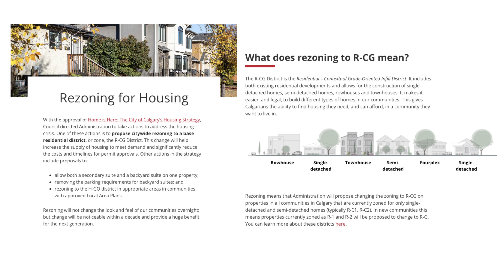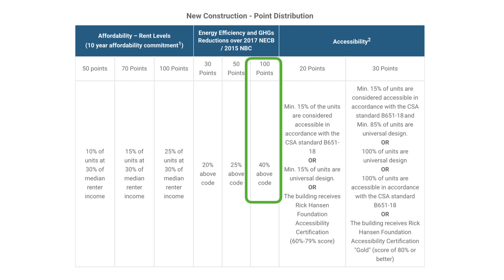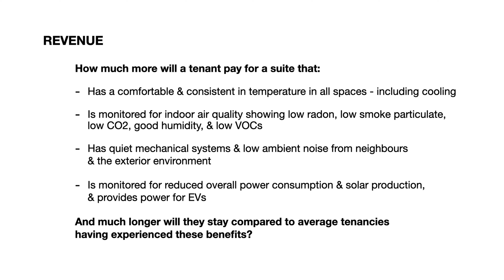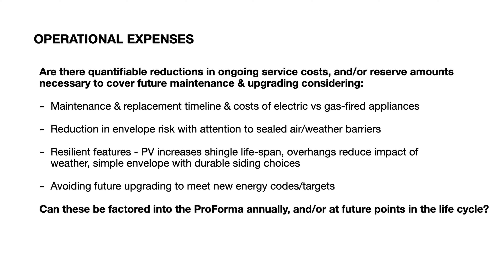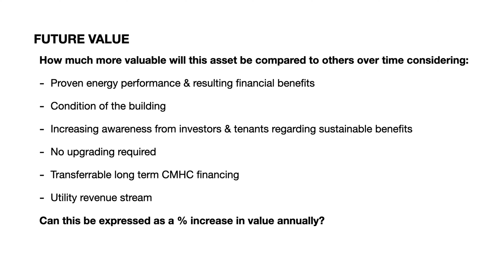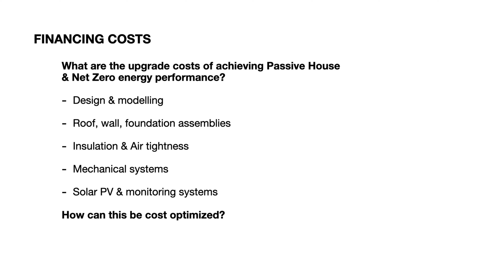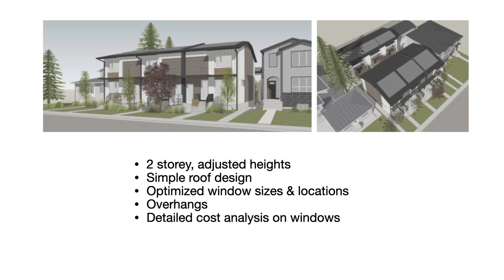Boots on the Ground: Making the case for Passive House rental investment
A presentation by Steve Norris at "High Performance Design Meets Boots on the Ground", Calgary, November 2023.

With the rapid growth of Calgary, and significant incentives for rental construction from the CMHC, there is wave of investors building multifamily purpose-built rentals in our city. But the majority of these buildings will require major retrofits to meet emissions requirements in the near future. Why not protect the investment and build it right now?

Steve has been arm-wrestling investors & clients to build sustainably in Calgary for 18 years with Sarina Homes, SNAP Building, and Plaid Shirt Projects.